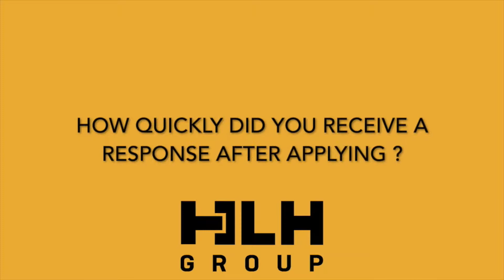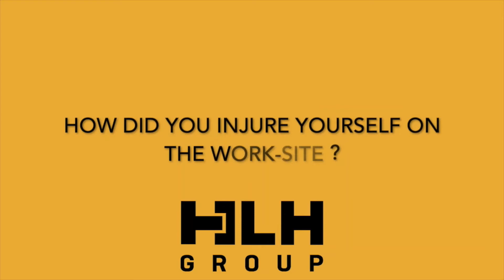Employee Q&A - Leeroy | HLH Group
We hit Leeroy with the hard-hitting questions to find out what he truly thinks about Hunter Labour Hire. Watch the Q&A above to see if Leeroy's thoughts match up with yours!

Contact Hunter Labour Hire today!